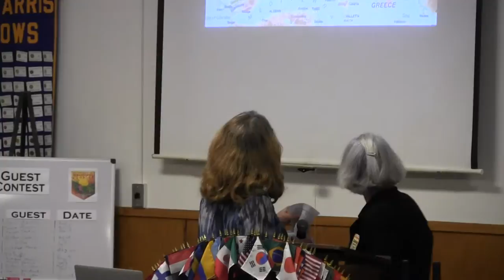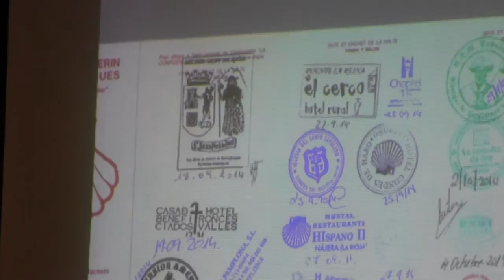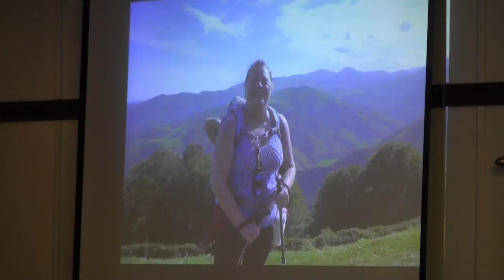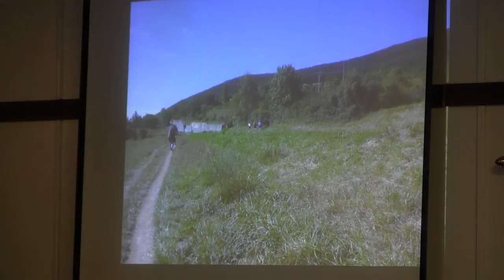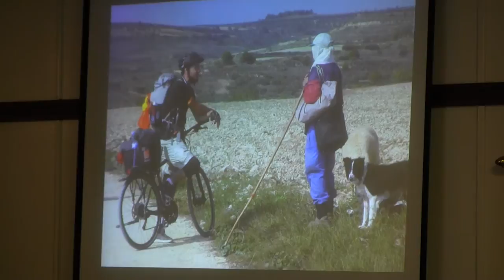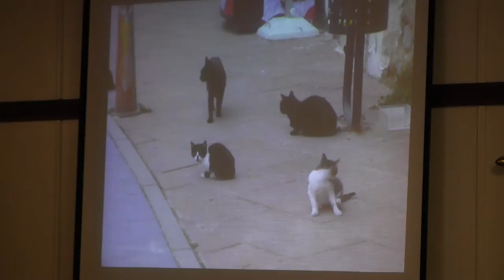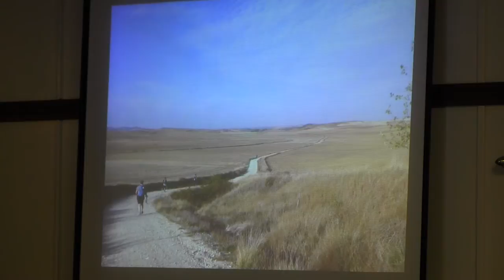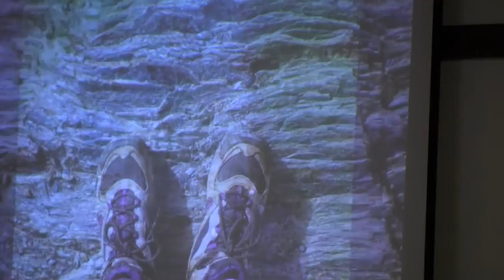December 10, 2014 Program Video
This is the video of the program for the Rotary Club of Sebastopol Sunrise.  The Rotary Club of Sebastopol Sunrise serves the community of Sebastopol, CA.